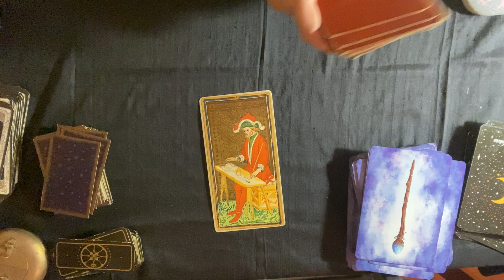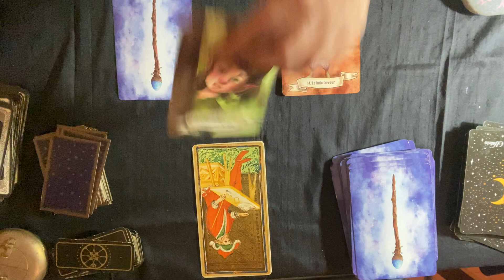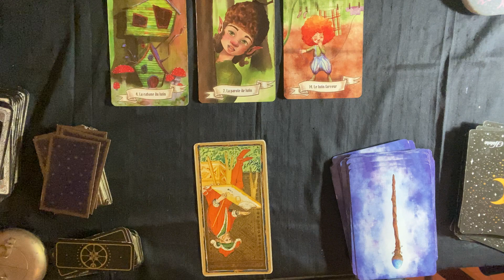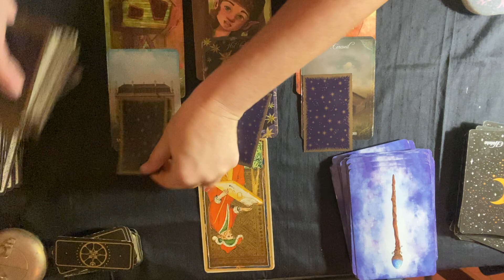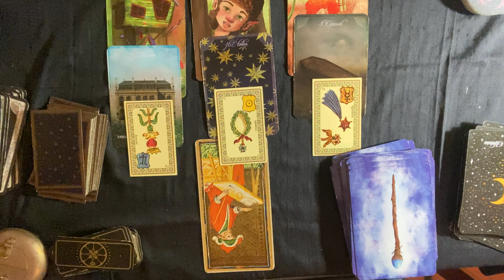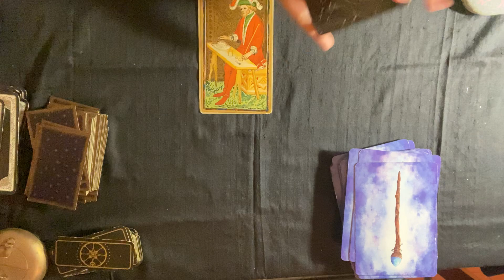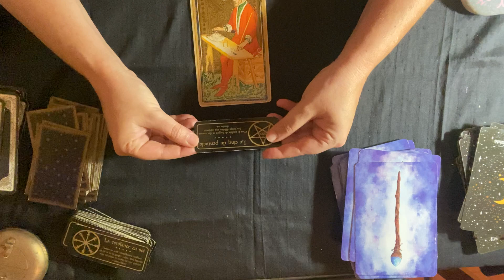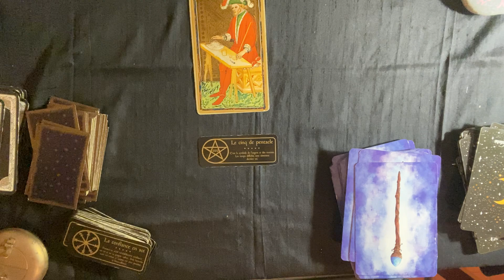Taureau ♉️ 1 au 15 Octobre 2023 : Des nouvelles arrivent !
Interprétation des énergies pour le signe du Taureau♉️ Octobre 2023 avec : les tarots des Viscontis, l’Oracle des fées et des lutins, l’Oracle de Noé, l'Oracle de Belline et le message final avec Le Petit Oracle des Sortilèges. Ne prenez que ce qui résonne en vous, surfez sur vos énergies tout en confiance et bienveillance. 😉voyance cartomancie clairvoyance tarots horoscope coachastro taureau ascendant taureau

Les années qui arrivent sont des vecteurs de nouvelles énergies pour un basculement des consciences, dont un grand éveil. Il est vrai que certains d'entre nous sentons plus les énergies que d'autres et pourraient être impactés par ce bousculement, je parle bien sûr des plus sensibles d'entre nous. Vivez au moment présent, le passé n'existe plus et le futur n'existe pas encore.

NB : Vous êtes seul/e maître/sse de votre destin ! Ce libre arbitre si précieux qui est un cadeau extraordinaire et d'une puissance sans nom.

Et surtout : Tout ce que vous ressentez, pensez, vivez n'est en rien un mystère pour la nature ! Soyons humble, du monde est passé avant nous et passerons après nous c le cycle, c la vie. Alors faisons au mieux pour vivre des moments de bonheur, encourageons-nous face au difficultés, gérons nos angoisses pour un un parcours plus serein et acceptons le cycle ou les cycles qui nous traversent.

En bref, VIVONS !